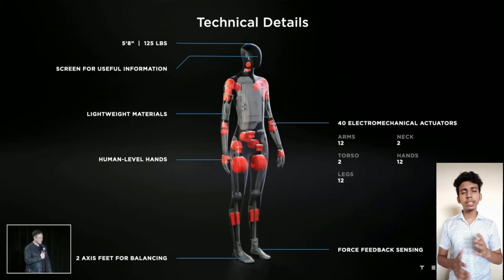TESLA ROBOT | HUMANOID BOT | FUTURE?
Tesla Humanoid Robot

Dosto Elon Musk ne hali mai hue Teasla AI day pe announce kar diya hai ki next year tk unka new project Telsa Bot launch hojayega.
Kya lgta hai aapko kya hm future mai aachuke hai.
Comment zaroor kijiyega aap ke kya rai hai ispe!

Thanks.
Team Motorburst